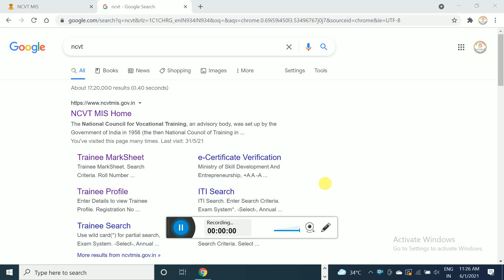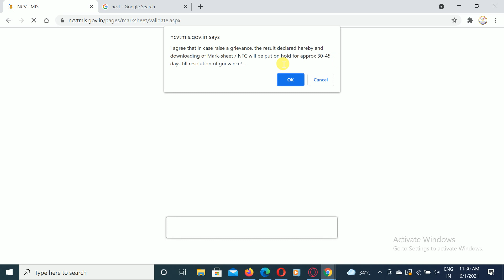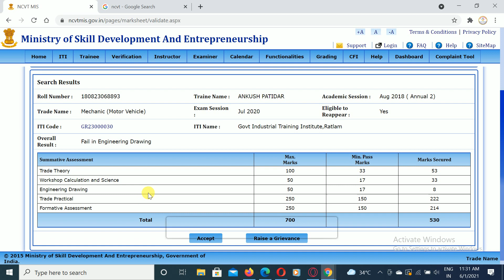ITI Fail Students kya karen, ITI Fail Students kaise pass honge, Raise a Grievance kya hai 2021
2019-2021 बैच व बैक पेपर एग्जाम का रिजल्ट किस दिन आएगा। सभी छात्र वीडियो जरूर देखें ।

iti result 2021 kb aayega ncvt
iti result kaise check karene

iti result 2021 | iti result kaise dekhe | iti result 2021 kb aayega | iti ncvt result 2021
ITI RESULT 2021.  आईटीआई रिजल्ट आ गया है

session terminate
Session TerminateP